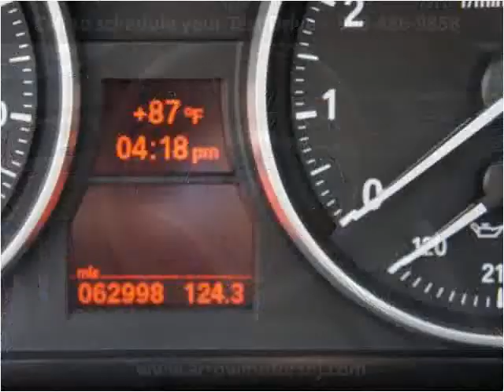2007 BMW 3-Series Used Cars Linden NJ